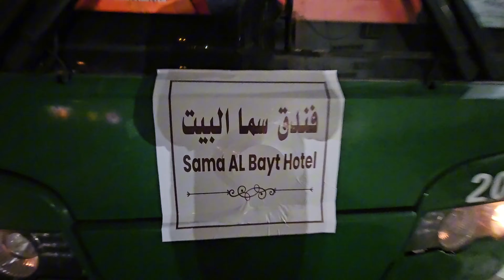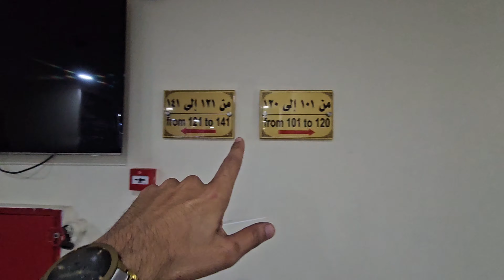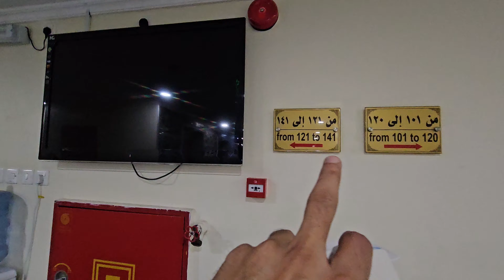Best Shuttle Service Hotel in Makkah | Sama Al Bait | Ibrahim Khalil Road